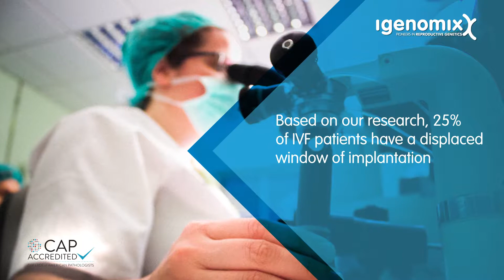Endometrial Receptivity Analysis (ERA) by Igenomix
No success at IVF caused by implantation failures? IGENOMIX has the solution for you!
ERA or Endometrial Receptivity Analysis is a state-of-the-art diagnostic method that has been developed to reveal the patient’s personalized window of implantation (WOI) before starting assisted reproduction treatment.
The test improves pregnancy rate up to 85% by determining if the woman was receptive or not at the time of sampling. A non-receptive status may imply a displaced window of implantation.